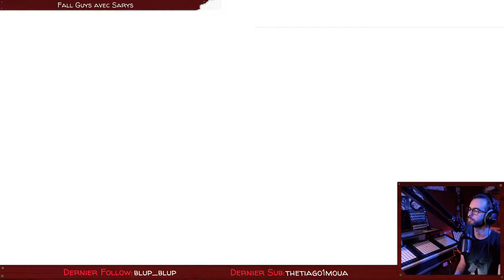Fall Guys #6 J'ai élevé un pingouin étant plus jeune (Avec Sarys)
Replay du live Twitch